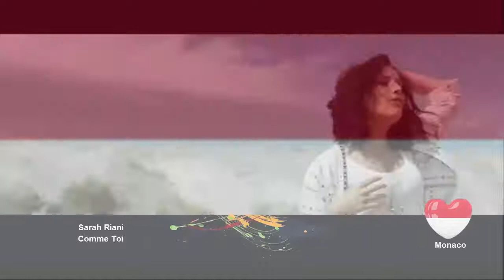Eurovision Song Contest'53:Semi Final 2